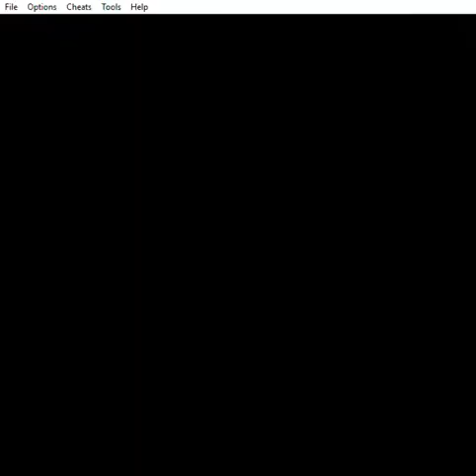link to the pabst episode 9: "Dessert Place" part 1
sorry for no music I thought this wasn't saved anyway anyway here it is thanks